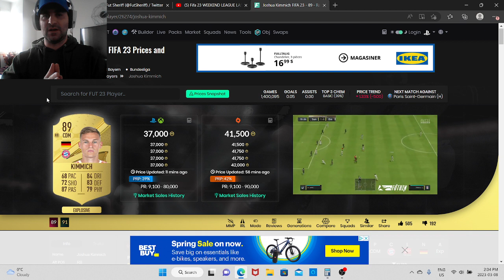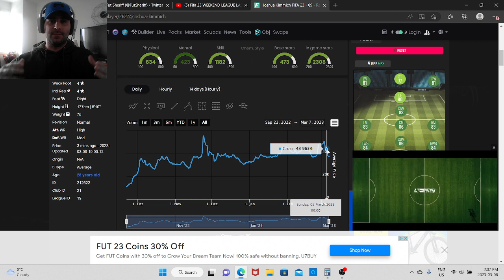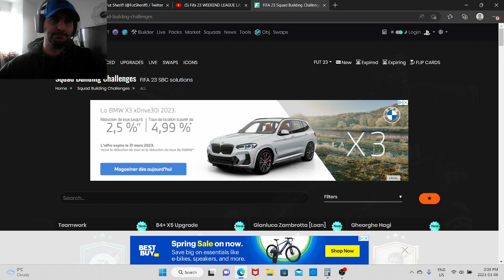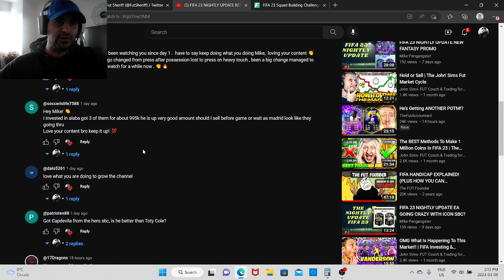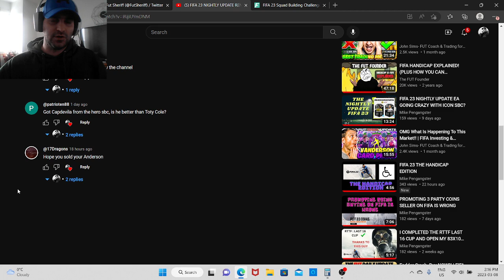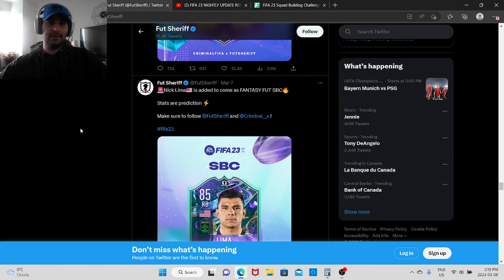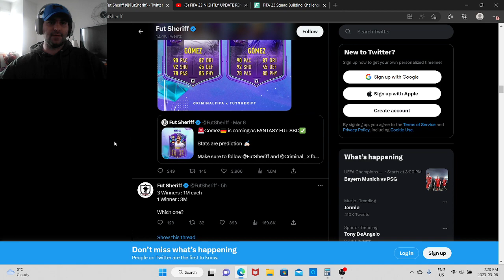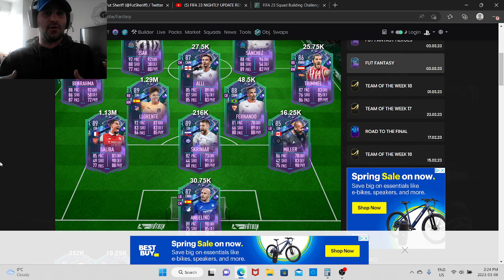FIFA 23 NIGHTLY UPDATE I WILL MAKE YOU MONEY THIS WEEKEND